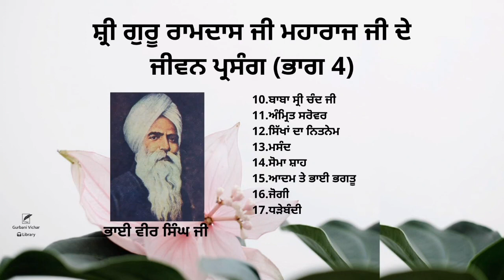Sri Guru Ramdas Ji Maharaj Ji de Jeevan Parsang (part 4) | Bhai Vir Singh Ji | Spiritual Writing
Sri Guru Ramdas Ji Maharaj Ji de Jeevan Parsang (part 4)

ਸ੍ਰੀ ਗੁਰੂ ਰਾਮਦਾਸ ਜੀ ਮਹਾਰਾਜ ਜੀ ਦੇ ਜੀਵਨ ਪ੍ਰਸੰਗ (ਭਾਗ 4)
10.ਬਾਬਾ ਸ੍ਰੀ ਚੰਦ ਜੀ
11.ਅੰਮ੍ਰਿਤ ਸਰੋਵਰ
12.ਸਿੱਖਾਂ ਦਾ ਨਿਤਨੇਮ
13.ਮਸੰਦ
14.ਸੋਮਾ ਸ਼ਾਹ
15.ਆਦਮ ਤੇ ਭਾਈ ਭਗਤੂ
16.ਜੋਗੀ
17.ਧੜੇਬੰਦੀ